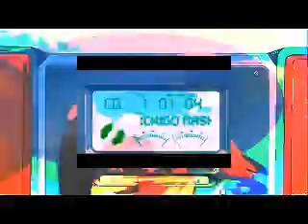Ichigo Mashimaro - Electroberry - 01 - 児童コンクリート [Children Concrete]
Novier Records - Electroberry - 01 - 児童コンクリート [Children Concrete]
An Ichigo Mashimaro remix album.